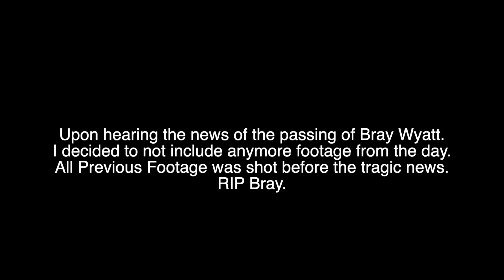FIGS!!!!! StarrVlogs 8-24-23 (Day-3524)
Song Of The Day: "Brother Love Theme"

My Equipment (With Links)
Camera: GoPro Hero 9
Camera: iPhone 13 Pro
MacBook Pro (2019)